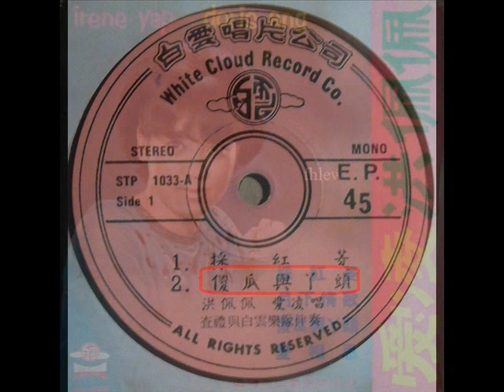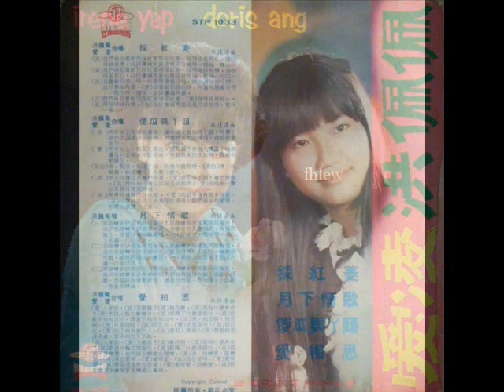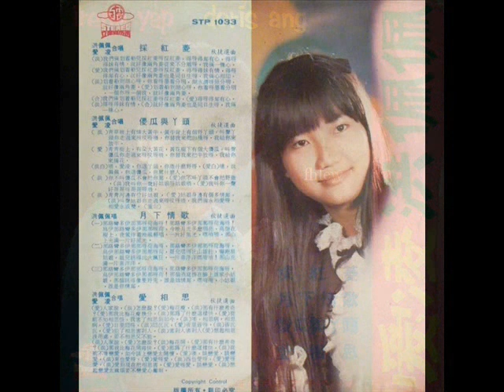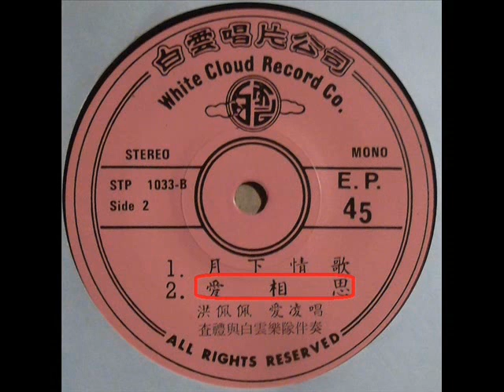1969年 洪佩佩、爱凌 -「采红菱」专辑 (4首)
洪佩佩、爱凌   -「采红菱」专辑
Label： White Cloud (白云唱片)  – ST 1033
Format： Vinyl， 7"， 45 RPM， EP
Country：Singapore
Released：1969

Tracklist:-

A1 –洪佩佩， 爱凌 - 采红菱
A2 –洪佩佩， 爱凌 - 傻瓜与野丫头
B1 –洪佩佩 - 月下情歌
B2 –洪佩佩， 爱凌 - 爱相思

Record Company – White Cloud Record Co.

Backing Band – 查理与白云乐队

Sung in Chinese~Mandarin